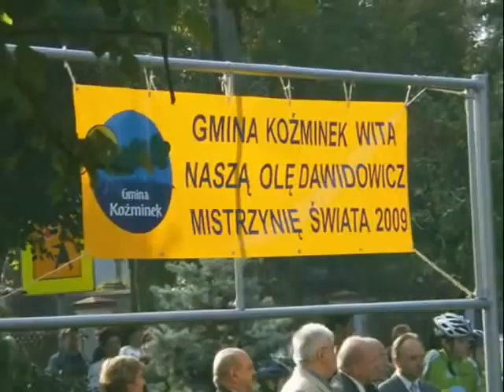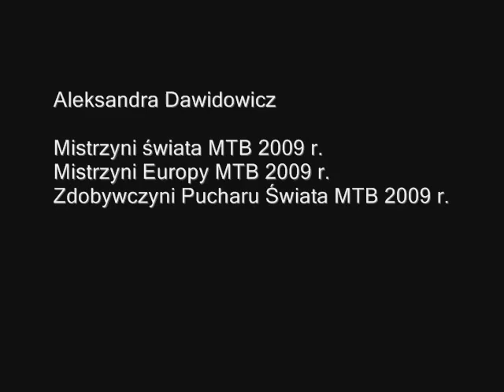Mistrzyni świata - Aleksandra Dawidowicz - Koźminek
Powitanie mistrzyni świata, mistrzyni Europy, zdobywczyni Pucharu Świata w kolarstwie górskim - Oli Dawidowicz na Placu Wolności w Koźminku